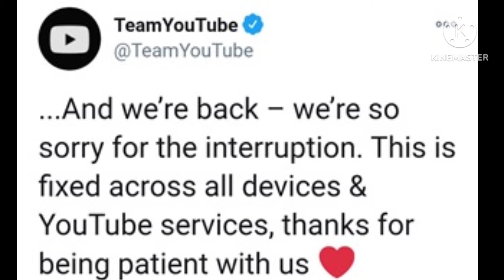Other account switch error problem चिंता नहीं करो।errorswitchaccount managegoogleaccount youtube।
other account switch error problem।errorswitchaccount

an error occured tap to retry solve
youtube gmail change problem an error occured tap to retry
youtube change gmail problem an error occured tap to retry
yt studio problem an error occured tap to retry problem solve
youtube an error occured tap to retry
yt studio change gmail problem an error occured tap to retry solve
youtube account switch problem
youtube account an error occurred problem
an error occurred youtube problem
youtube error
switch an error occurred
this action isn't allowed youtube
an error occurred tap to retry youtube
youtube an error occurred
an error occurred problem on youtube
youtube sign in problem kaise theek kare
an error occurred proble youtube kaise theek kare
youtube channel switch an error occurred problem
youtube an error account proble kaise theek kare
youtube account not switching
change channel error
an error occurred problem solved
switch account
aaj youtube channel kyu nahi khul raha
youtube hacked today
youtube channel nahi khul raha
dusra channel kyu open nahi ho raha aaj
why other channels not switching today
youtube kyu open nahi ho raha hai
enable to switch in youtub channel
error solve
how to fix bug
an error occurred tap to try
youtube gmail account error
an error occurate youtube studio problem
an error accurate white studio problem
an error accurate youtube channel program
youtube channel delete ho gaya
an error occurred youtube per kyon dikha raha
youtube channel error bata raha hai
an error accurate problem
youtube channel gayab ho gaya hai
youtube channel opening problem
this action isn't allowed youtube | 100% working trick 2020 | aao kuchh sikhe
this action isn't allowed youtube kaise thik kare
how to fix an error occurred youtube
an error occurred youtube problem solve
youtube error occurred
how to fix youtube
how to fix youtube not opening
how to fix youtube update problem
youtube channel switch
youtube account logo
youtube update
yourube email switch nahi ho raha
yt studio problem an error occured problem solve
youtube an error occured problem
an error occurred youtube glitch
youtube bug kaise fix kare
an error occurred youtube channel problem kyu ho raha hai
an error occurred youtube channel hacked
an error occurred kaise think kare
an error occurred problem permanent kaise solve kare
how to fix an error occurred problem
an error occurred problem kaise solve kare
today an error occurred youtube problem
today youtube bugs problem
today youtube channel error
how to fix error problem
youtube channel thik kaise kare
switch an error occurred youtube problem
youtube channel error
fix account error
account switching error
how to fix youtube account switching error
how to switch account in yt
an error youtube corporation
youtube today problem
youtube account today new update
how to manage yt studio
how to manage youtube account
yt studio open problem
youtube account open nahin ho raha hai kaise sahi karen
switch to youtube update problem
problem solve ho jayega
account switch problem ho raha kaise sahi karen
youtube account problem
youtube data clear kaise karen
how to fix an error occurred while switching channel on youtube
youtube other accounts not showing
youtube error occured
yt studio problem an error occured
an error occurred youtube change gmail an error occurred problem solve
youtube change gmail an error occured problem 2022
yt studio problem an error occured tap to
youtube change gmail an error occured problem thik kare
an error occurred yt studio
account error occurred youtube
youtube error occurred problem solved
youtube error occurred problem
an error occurred youtube account switch
how to fix switch to youtube.com problem
youtube account an error problem कैसे ठीक करे
account problem fix
account an error occurred problem
an error occurred please try again jio phone
tap to retry youtube